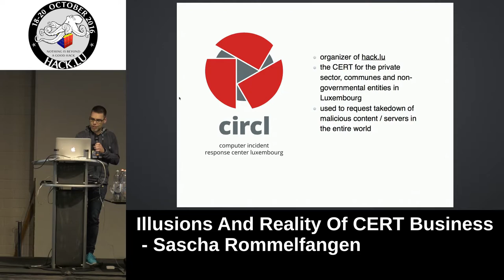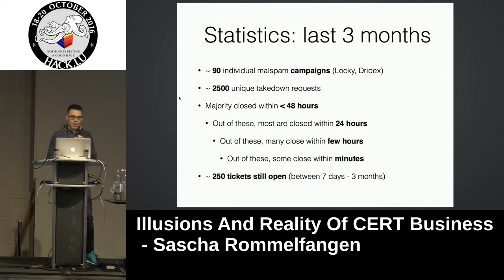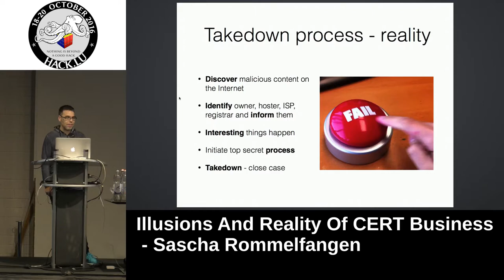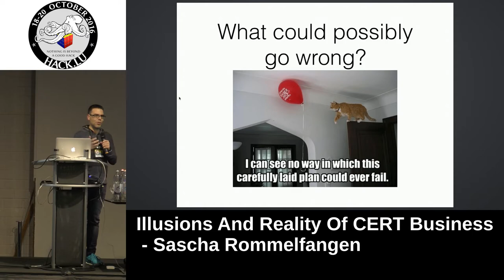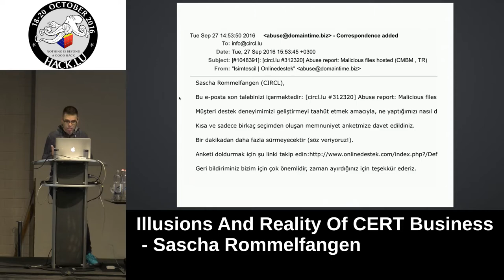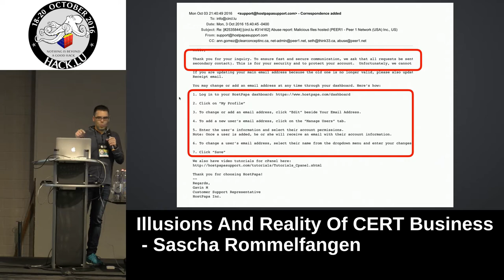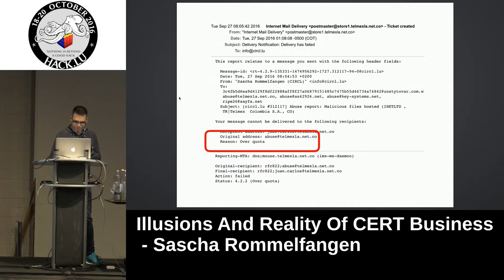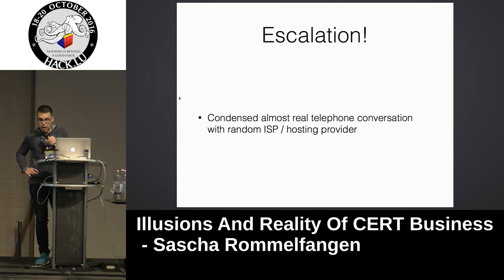Hack.lu 2016 Lightning Talk: Illusions And Reality Of CERT Business by Sascha Rommelfangen